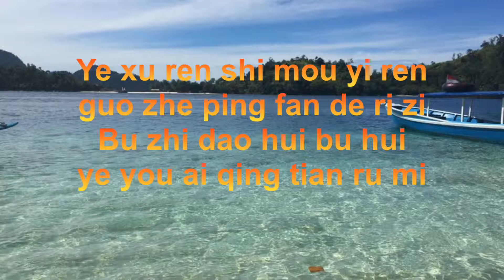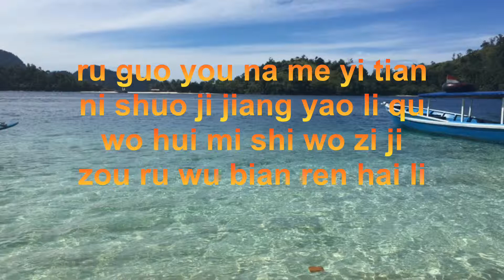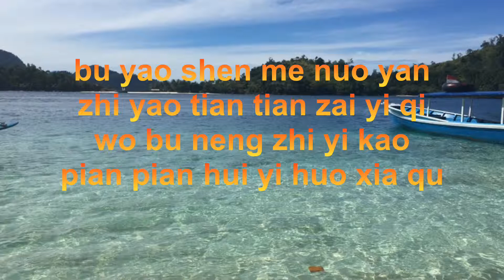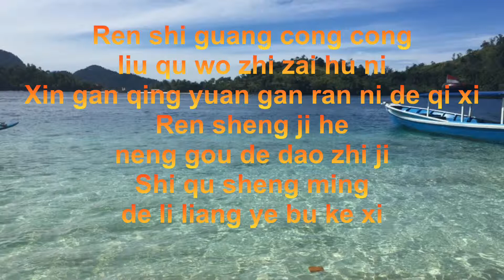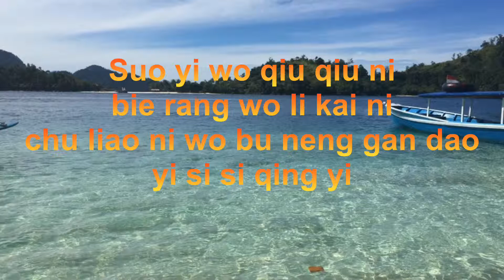Teresa Teng - Wo Zhi Zai Hu Ni (我只在乎你) // Easy Lyrics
Title : Wo Zhi Zai Hu Ni 我只在乎你
Artist : Teresa Teng

📹 Camera :
- Fujifilm XA3

🎬 Editor Software :
- Filmmaker Pro
- I Movie

Pengen Request Lagi Lain, Silakan Comment Dibawah Ya!!!

Happy Watching ❤️
Rgds
Andri_Filiusz